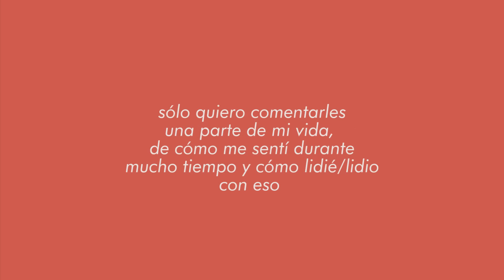creciendo como "fea" y cómo aprendí a tener seguridad + amor propio ♡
Hola,
estaba muy nerviosa por subir este vídeo, porque de alguna u otra manera
hablo de cosas muy internas pero realmente espero que les pueda ayudar ♡
Y que sepan que todos/as somos bellos/as a nuestra manera, okas?

Y otro, no está mal engreírte, no está mal demorarte para hacer tus cosas, no está mal a veces tomarte tu tiempo ☁️☁️

+ amor propio
- cosas negativas

Quiero hacer un shotout a mis amigues que siempre me apoyan, Feli, Dora, Gilary, Rica, Silvi, Rosa, Balón, Jomi gracias por ser parte de mi vida uwu

un beso y una flor,
Wendy wuu
tu chica kung fuu